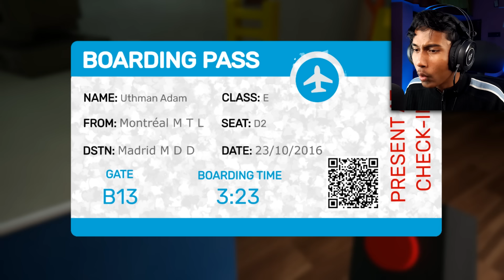THIS BANBAN GUY IS SO SCARY || Narin The Gamer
Today I’m playing Garten of Banban.